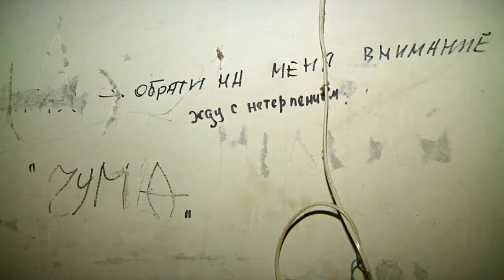В Твери медленно разрушается общежитие